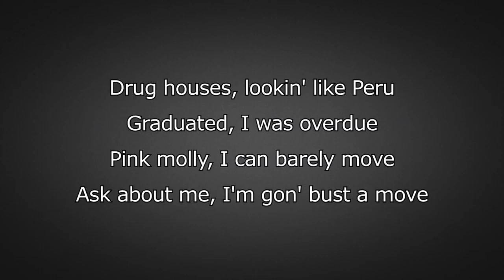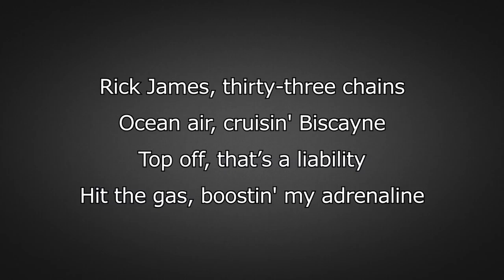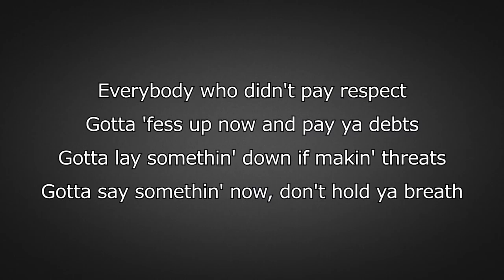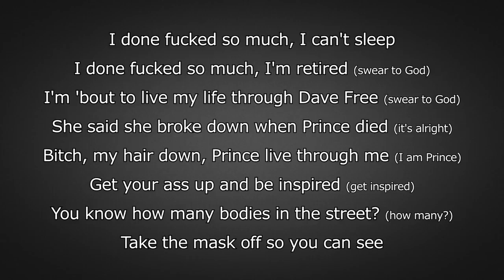Future - Mask Off (Remix) Feat. Kendrick Lamar (Lyrics)